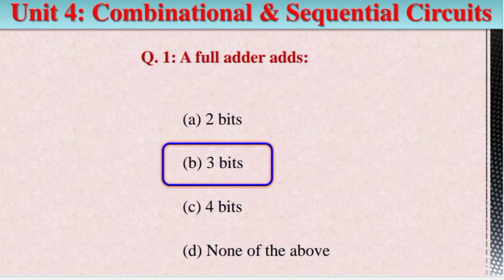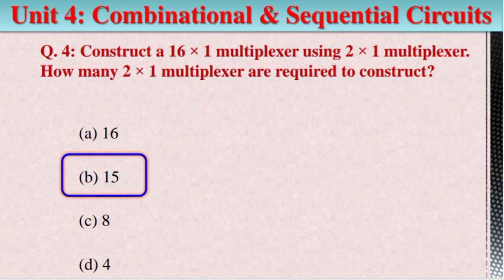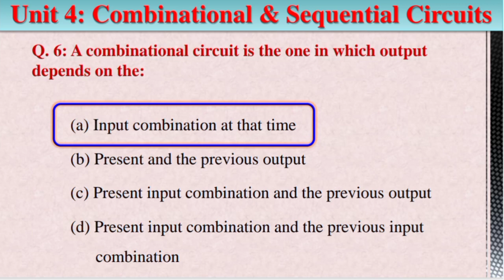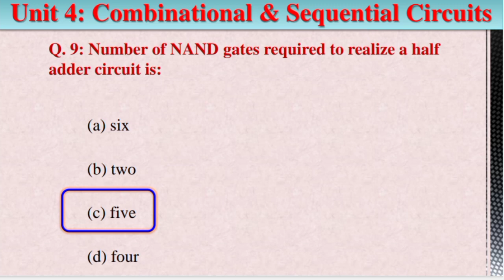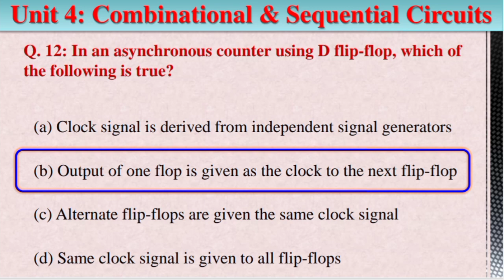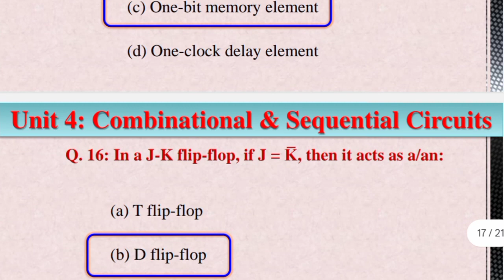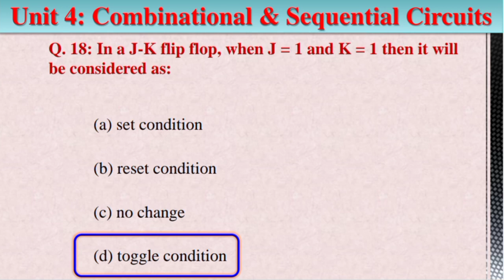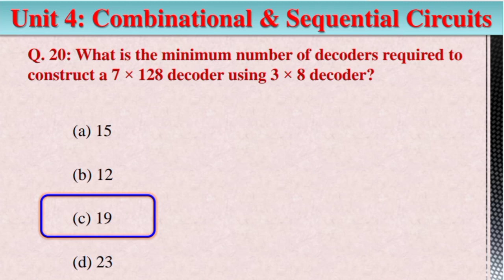BSc Physics 6th sem|| Digital Electronics|| Combinational & Sequential Circuits|| MCQs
bsc physics 6th sem previous year question papers jammu university,
solid state physics bsc physics 6th sem,
bsc 6th sem physics important questions, digital electronics bsc 6th sem important questions,
bsc physics 6th sem previous year question papers gorakhpur university,
bsc physics 6th sem previous year question papers suheldev university,
bsc physics 6th sem mcqs gorakhpur university,
bsc physics 6th sem mcqs Siddharth university,